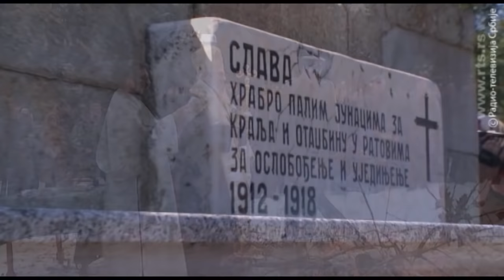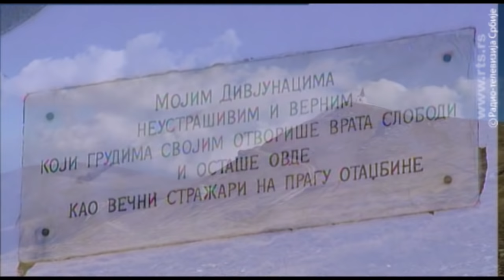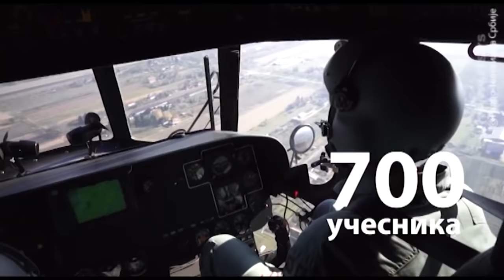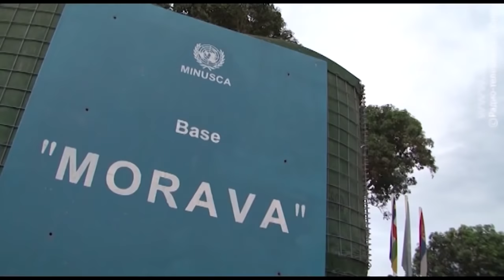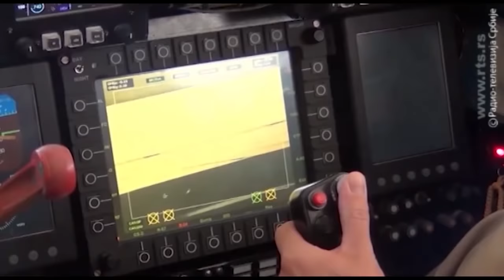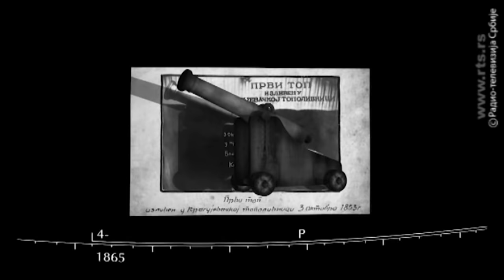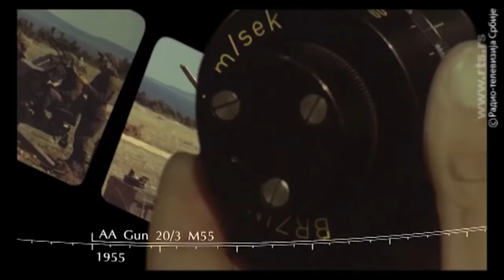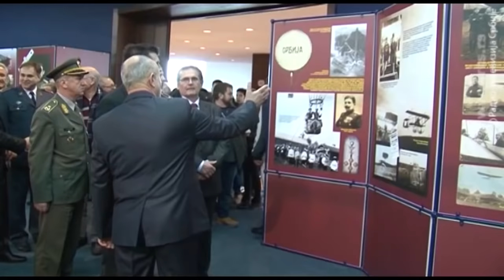Dozvolite 1492 7.1.2017